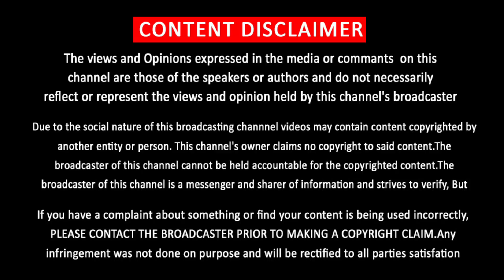LEO Trailer Promo - Massive Gangster Arrives| Thalapathy Vijay | Trisha | Aniruth | Lokesh Kanagaraj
LEO Trailer Promo - Massive Gangster Arrives | Thalapathy Vijay | Trisha | Aniruth | Lokesh Kanagaraj | Aniruth | Mansoor Alikhan | Mysskin | Sanjay Dutt
LEO Song Update | Vijay Mass Speech Live Video | LEO Song Fans Reaction | Vijay | Aniruth | LEO Song Announcement | LEO Song Records | LEO Song Breakdown